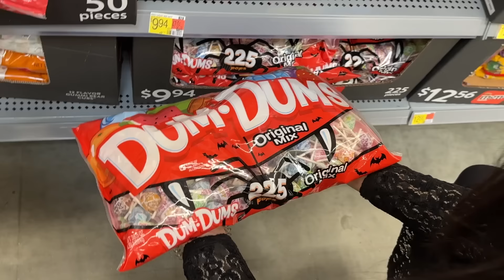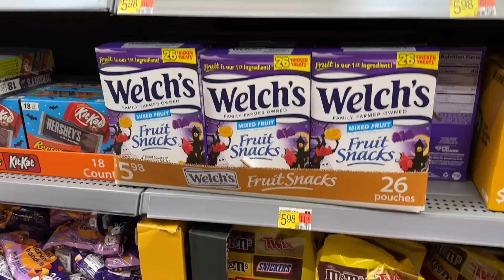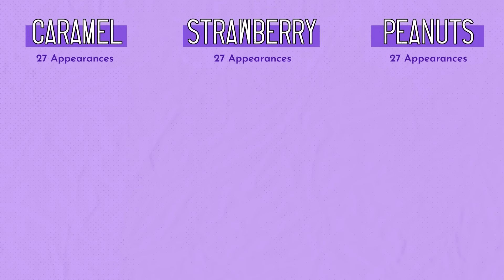I Melted Every Halloween Candy Together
HELLO FRIENDS!! Yes, we did something bad. Now, as you guys may know... I love halloween. From the spooky decorations to the costumes, to the candy, oh yes, THE CANDY. From Snickers to Skittles to every Reese's shape imaginable, I am a halloween candy fiend.

So I had a horrible idea that I decided to act upon: what if we tried to melt every halloween candy together into a single franken-candy... the one candy to rule them all, and in the darkness, satiate my desire for an entire bucket of halloween candy in just one bite?

Well, I guess we're gonna find out. Because that's what this video is about.

Big thank you to Mat & StephPat from the Theorists, as well as Danielle & Karla from Escazù for being the guest tasters of our franken-candy bar!! You can find them here:
(and their many other channels)

Unfortunately, we are not doing a giveaway for this video because of how delicate the bar is, but we are currently doing a giveaway for a new custom chocolate bar on this short!! and here is the link to the Google Form!

MUSIC
Via AudioNetwork

Executive Producers: Safiya Nygaard & Tyler Williams
Head of Production: Carey Fiock
Production Manager / Producer: Melissa Douglas
Junior Associate Producer: Ishara Mathews
Production Assistant: Aayanah McCreary
Content Promotions & Video Packaging Manager: Alaina Simmons
Short Form Producer: Myia Lambe
Editor: Andrew Lainhart
Editor: Mandy Padgett
Assistant Editor: Hailey Cox
Graphic Designer: Dayana Espinoza

CHAPTERS:
0:00 Intro
1:59 Buying Every Halloween Candy
6:13 Sorting All Our Candies
7:58 First Layer: Hard Candy
12:28 Second Layer: Chewy Candies
17:04 Third Layer: Our "Chocolate" Candies
21:10 Enrobing Our Bars
23:21 Time To Drizzle (Tootsie Time?)
25:00 Our Final Bar & Taste Test
27:13 What Do The People Think? (feat. MatPat & StephPat, and Escazú!)